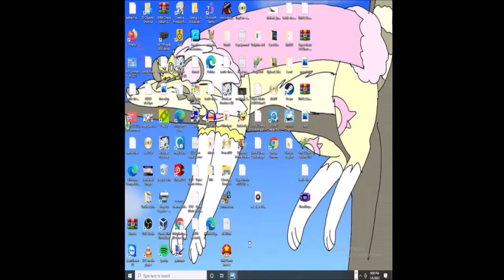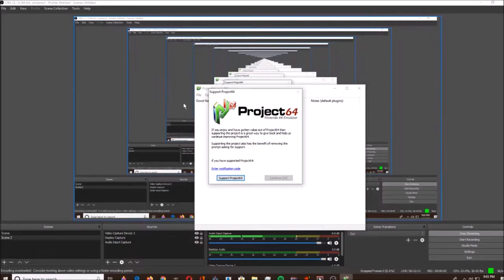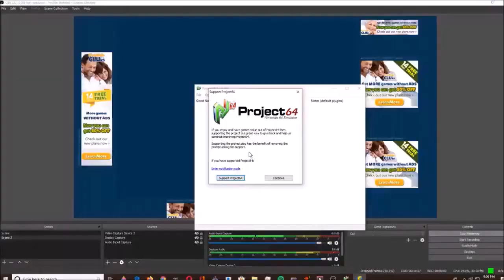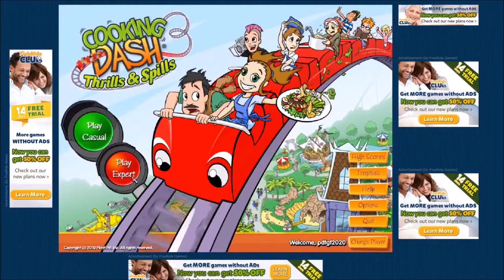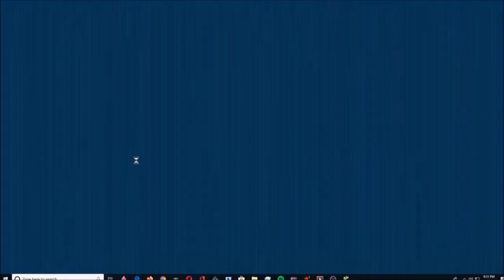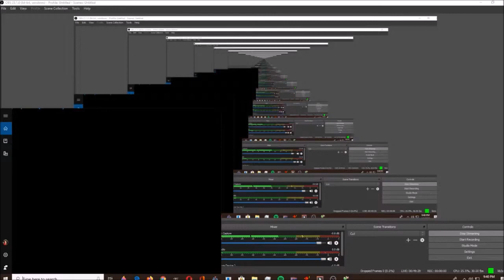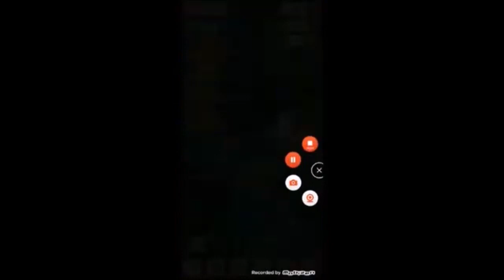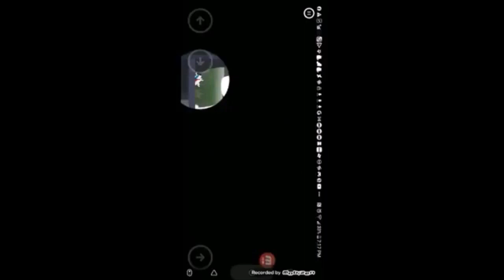June 17, 2023